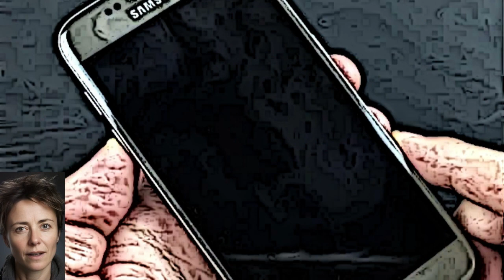Cataleya Kata Alvarez è stata gettata nell'Arno?